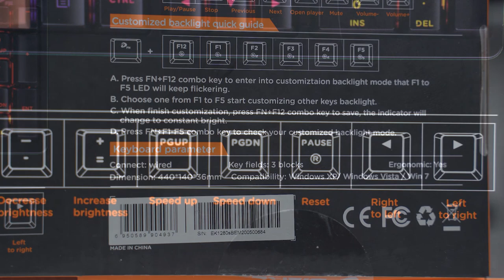DareU EK1280S - Giá rẻ liệu có xẻ được ra miếng ??? | An Phat PC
DareU là nhà sản xuất gaming gear có giá cả và sự đa dạng cực tốt ở trong phân khúc tầm trung giá rẻ. Với mẫu bàn phìm cơ DareU EK1280S được trang bị đầy đủ từ LED cho tới Switch độc quyền của DareU sẽ mang tới cho bạn trải nhiệm sử dụng tốt nhất và xứng đáng nhất những gì đã bỏ ra.